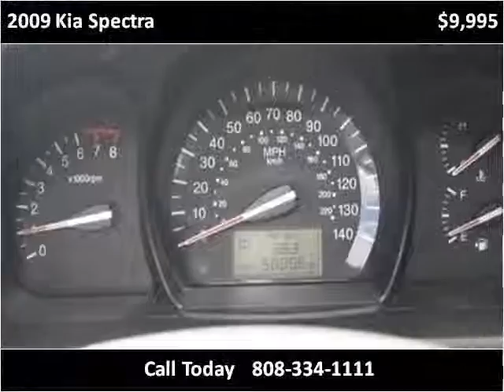2009 Kia Spectra Used Cars Kailua-Kona HI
This 2009 Kia Spectra is available from Pre-Owned Motor Cars.